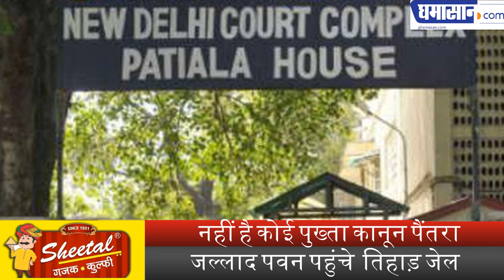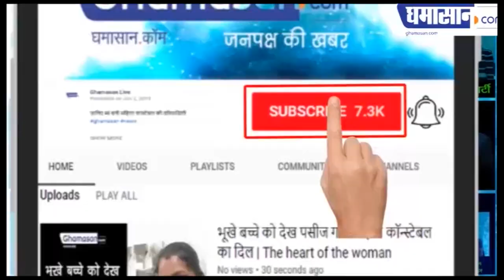Nirbhaya Case : दोषियों की फांसी पक्की! जल्लाद को देख सताने लगा मौत का खौफ | Ghamasan Live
नहीं है कोई पुख्ता कानून पैंतरा,
जल्लाद पवन पहुंचे  तिहाड़ जेल